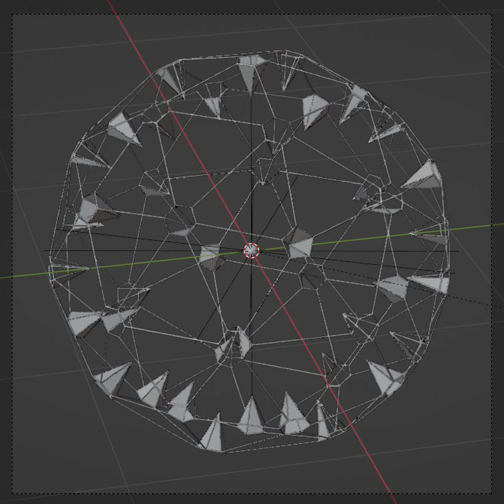Dyson - Blender Beginner Render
Made with Blender and Davinci Resolve

Soundtrack:
Dream Or Reality
Revolt Production Music
"Infinity" 2016